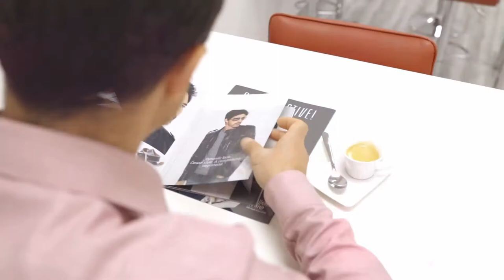Toupets permanent befestigen mit dem Perma-Fit-System von ellen wille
PermaFit ist das neue System für dauerhafte, unsichtbare Haarintegration aus dem Hause ellenwille. Es wird vom Zweithaar-Experten individuell nach Ihren Wünschen angepasst und auf die Haarfarbe des Trägers abgestimmt. Das Perma-Fit-System ermöglicht, in Kombination mit der entsprechenden Befestigung aus unserem Sortiment, volles, natürliches Haar – über mehrere Wochen oder Monate. In diesem How-To-Video zeigen wir Ihnen Schritt für Schritt, wie man ein Toupet aus dem Perma-Fit-System permanent verklebt.

Entdecken Sie noch mehr Angebote von ellen wille für Herren